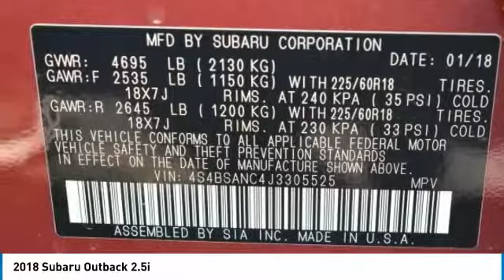2018 Subaru Outback Grapevine TX, Plano TX, Ft. Worth TX J3305525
2651 William D. Tate Ave.

Crimson Red Pearl 2018 Subaru Outback 2.5i 32/25 Highway/City MPG